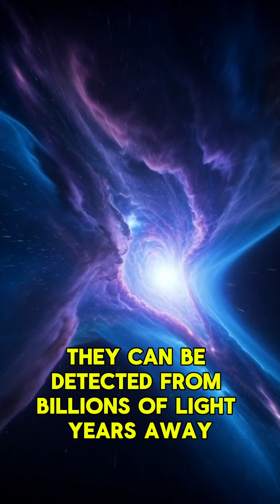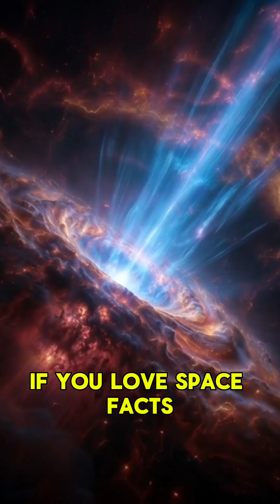Gamma-Ray Bursts | The Most Dangerous Explosions in the Universe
Gamma-Ray Bursts (GRBs) are the most powerful and dangerous explosions ever discovered in the universe. In just a fraction of a second, a GRB can release more energy than our Sun will generate in its entire 10-billion-year lifetime. These cosmic explosions are believed to occur when extremely massive stars collapse into black holes or when two neutron stars collide—creating a powerful jet of gamma radiation that shoots across the cosmos at nearly the speed of light.